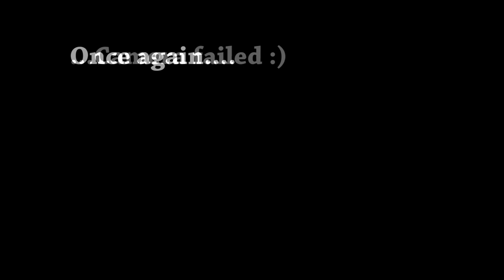Partita N°2 - Baroque Impro #47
As you can see, I do like baroque :). So here we go once again !
(psss : my camera once again turned itself off before the end, I hope you'll enjoy beautiful copyright-free vids of random landscape ;) )